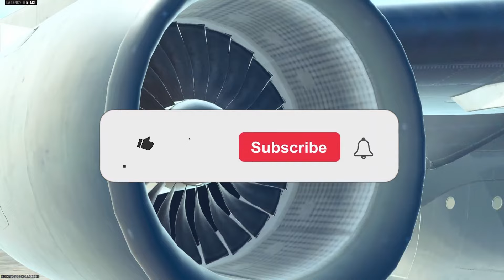the MTZ-762 *META* is BACK on FORTUNE'S KEEP SEASON 2! | No Commentary Gameplay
Call of Duty Warzone Fortune's Keep Solo Gameplay (No Commentary)